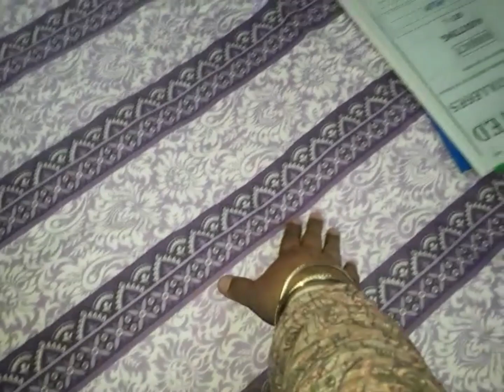DAILY routine vlog ITNA BADA DHOKA KESY HOA#youtube